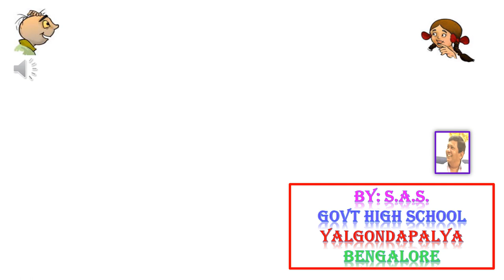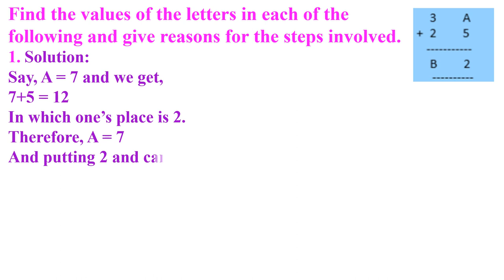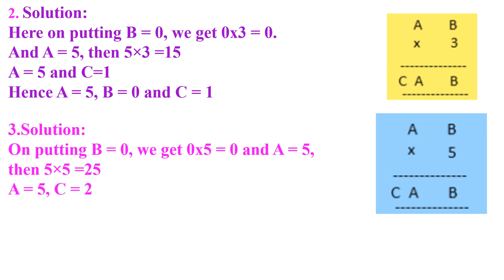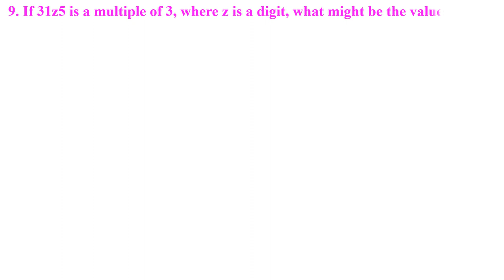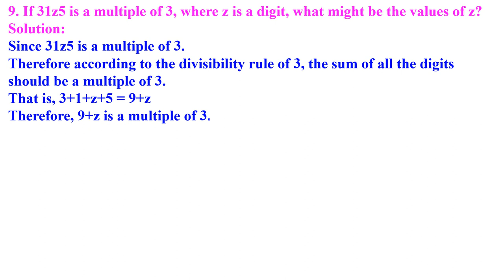CLASS 8 MATHEMATICS PLAYING WITH NUMBERS